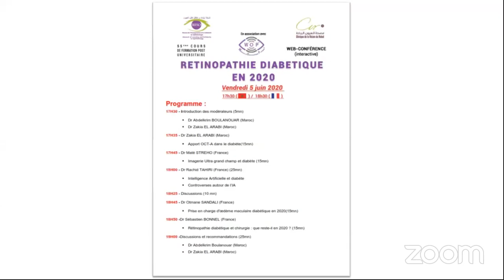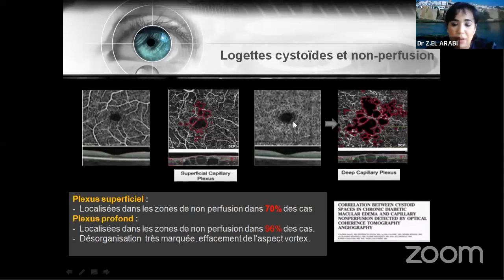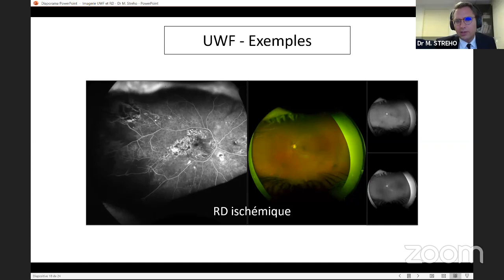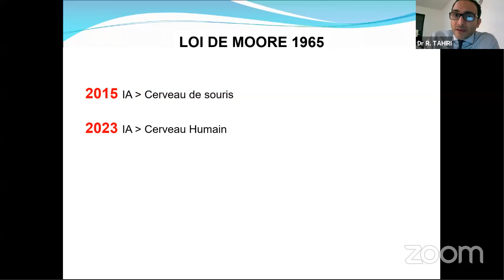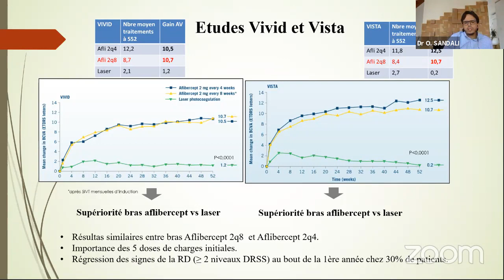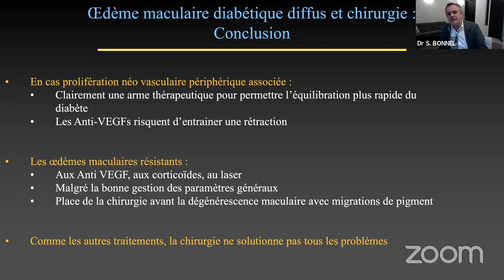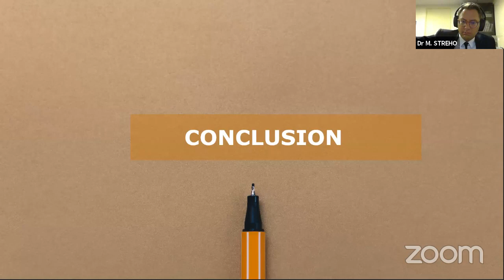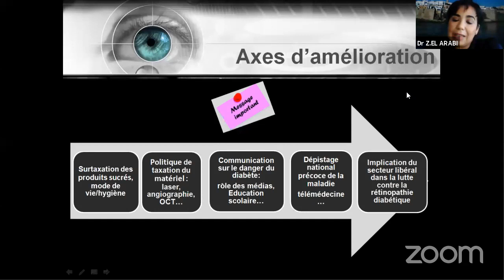RETINOPATHIE DIABETIQUE EN 2020